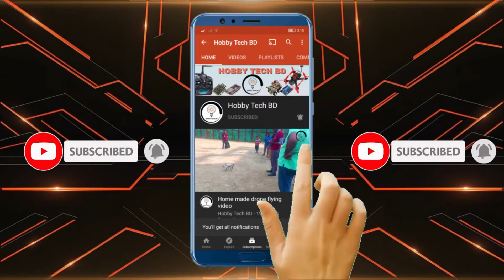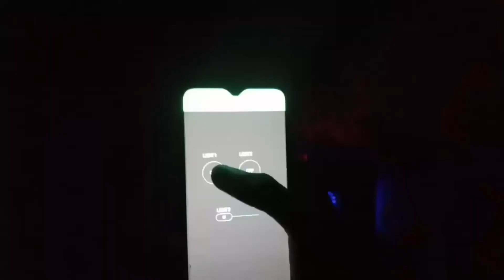ফসলকে সুরক্ষিত রাখতে তৈরি করুন স্মার্ট কাকতাড়ুয়া || বিজ্ঞান মেলার অসাধারন প্রজেক্ট